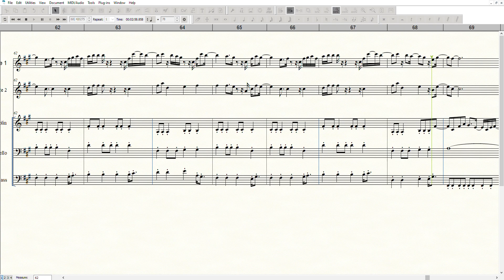Can't tame her - Zara Larsson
Scored for: 2 Flutes, Violin, Cello and Double Bass